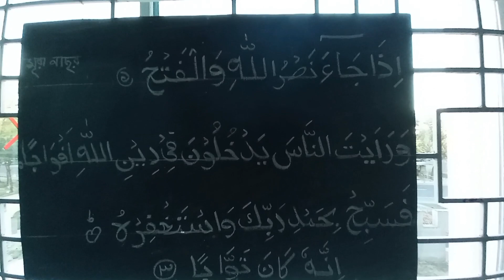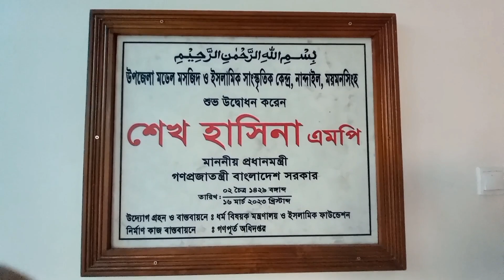মোহাম্মদ (স.) এর উপর রহমত বর্ষিত হওক।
মুহাম্মদ সাঃ
হযরত মুহাম্মদ সাঃ এর
হযরত মুহাম্মদ সাঃ এর বংশধর
মোহাম্মদ সা
উম্মত